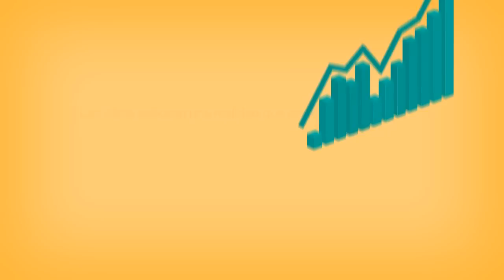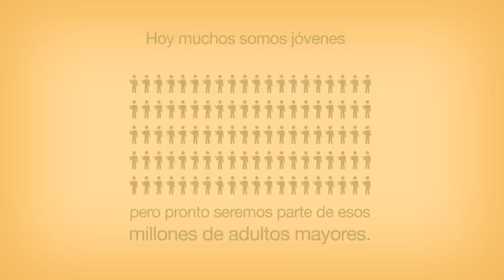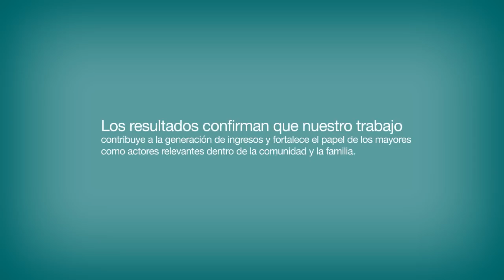Liderazgo en envejecimiento y vejez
Fundacion Saldarriaga Concha - Liderazgo en envejecimiento y vejez